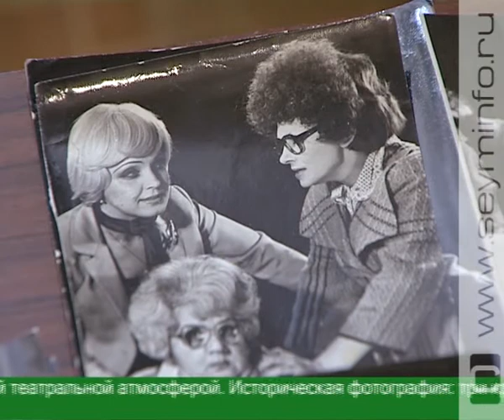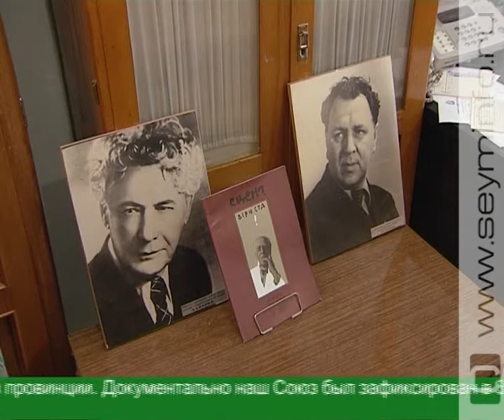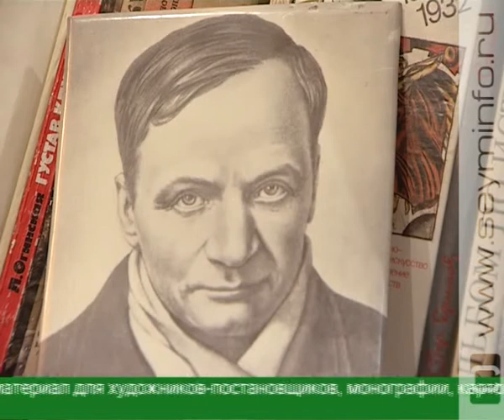2013 - юбилейный для Курского Союза театральных деятелей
Курскому отделению Союза театральных деятелей России исполняется 75 лет. Празднования пройдут в марте, но съемочная группа уже пообщалась с юбилярами и прониклась теплой театральной атмосферой.